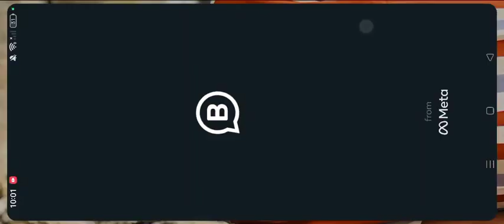23 February 2024